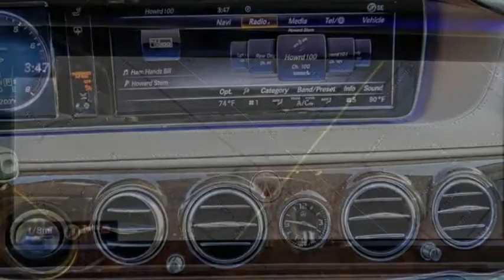2015 Mercedes-Benz S-Class VAN NUYS LOS ANGELES SAN FERNANDO VALENCIA CANOGA PARK TV4989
2015 Mercedes-Benz S-Class 4DR SDN S 550 RWD

RUSSELL WESTBROOK CHRYSLER DODGE JEEP RAM PROUDLY SERVICING VAN NUYS, LOS ANGELES, SAN FERNANDO, VALENCIA, CANOGA PARK, & SURROUNDING SOUTHERN CALIFORNIA LOCATIONS. THIS BLACK 2015 Mercedes-Benz S-CLASS IS EQUIPPED WITH A Engine: 4.7L biturbo V8, AUTOMATIC TRANSMISSION, AND RECEIVES AN ESTIMATED 17 City/26 Hwy MPG. CONTACT RUSSELL WESTBROOK CHRYSLER DODGE JEEP RAM OF VAN NUYS TO SCHEDULE A TEST DRIVE AND TAKE THIS 2015 Mercedes-Benz S-CLASS HOME TODAY, OR VISIT OUR SHOWROOM CONVENIENTLY LOCATED AT 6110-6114 VAN NUYS BLVD VAN NUYS, CA 91401. STOCK #: TV4989 | 2015 Mercedes-Benz S-Class 4dr Sdn S 550 RWD ALLOY WHEELS SECURITY SYSTEM 2015 Mercedes-Benz S-CLASS 4DR SDN S 550 RWD **LEATHER INTERIOR**, **NAVIGATION / GPS**, **POWER SUNROOF**, **BACKUP CAMERA**, **BLUETOOTH WIRELESS / HANDS FREE**, Silk Beige/Espresso Brown w/AMG Exclusive Leather Upholstery, COMAND System w/AM/FM/GPS Navigation, Navigation System. 17/26 City/Highway MPG At Russell Westbrook Chrysler Dodge Jeep Ram of Van Nuys we provide premium customer service with a hassle-free buying experience. Make sure to ask about our $0 Down Financing on this vehicle! Clean CARFAX. At Russell Westbrook Chrysler Dodge Jeep Ram or Van Nuys, every customer is a winner! All vehicles feature Market-Based Pricing, CARFAXTM Vehicle History Reports, and reconditioning records. Russell Westbrook Chrysler Dodge Jeep Ram or Van Nuys - A Team Above All - Above All, A Team! STOCK #: TV4989 | VIN: WDDUG8CB0FA114002 | 2015 Mercedes-Benz S-Class 4dr Sdn S 550 RWD ALLOY WHEELS SECURITY SYSTEM Russell Westbrook CDJR of Van Nuys